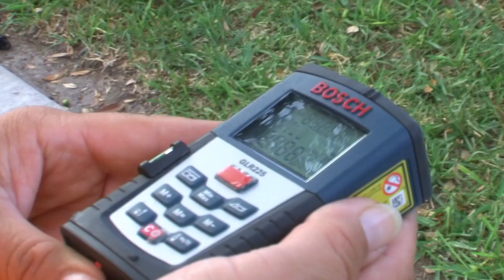Successful Women in STEM: Geographical Information Systems (GIS)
A Del Mar College student in the Geographical Information Systems (GIS) program reflects on her decision to attend college after years in the workforce. This video is part of on an ongoing video series chronicling female DMC graduates and students who are working in career fields related to Science, Technology, Engineering and Math.